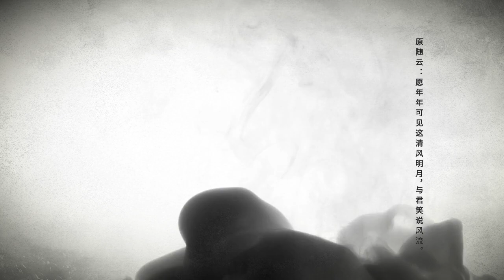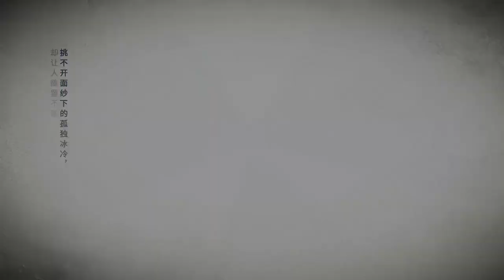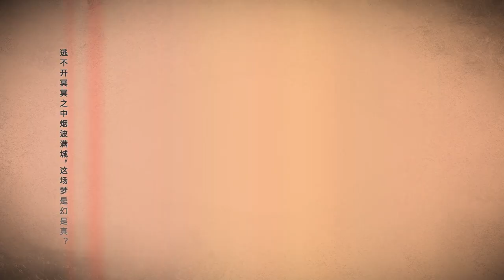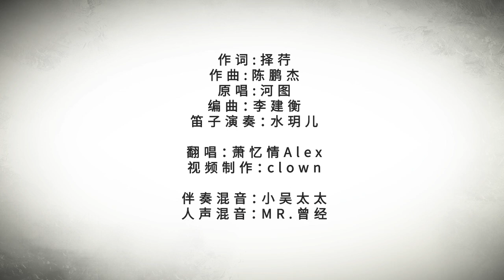【蕭憶情】不染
作品類型: 原曲翻唱
原唱: 河圖
簡介補充: 作詞:擇荇
作曲:陳鵬傑
原唱:河圖
編曲：李建衡
笛子演奏：水玥兒
伴奏混音：小吳太太
人聲混音：MR.曾經

B站原上傳者 : 蕭憶情Alex